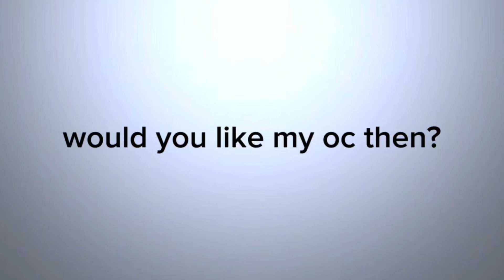It’s my hidden talent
NO ITS NOT RYX.